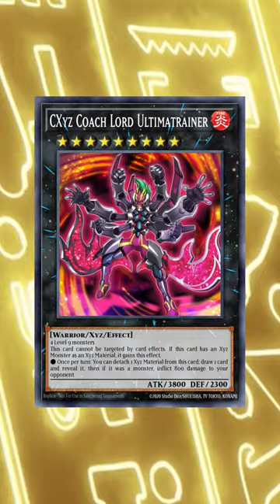Wait...This Card's EVOLUTION Is WORSE!?! Yu-Gi-Oh!